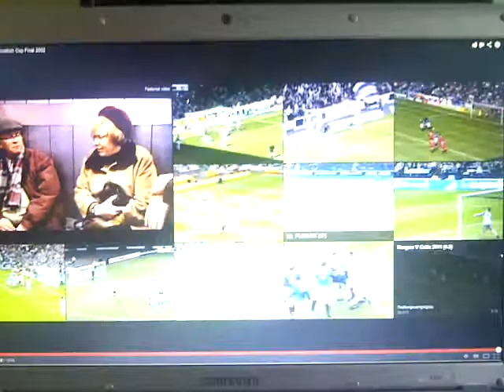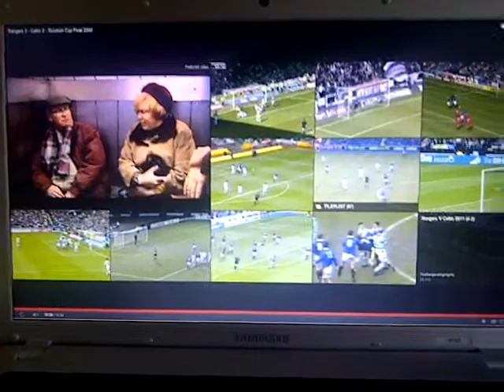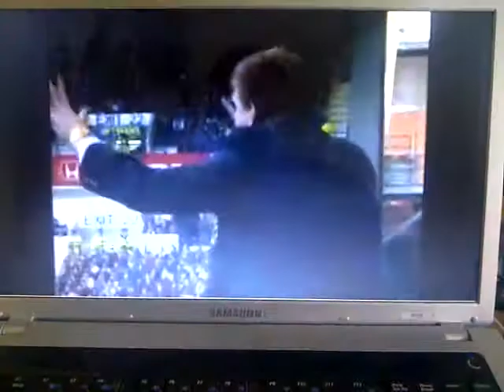Clyde call 18 Dec